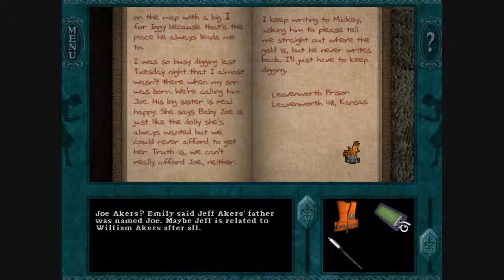Nancy Drew: Ghost Dogs of Moon Lake- Part 6: Calling People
I call Sally, then George and Bess

This video contains footage of Her Interactive's Nancy Drew series All rights are owned by Her Interactive.